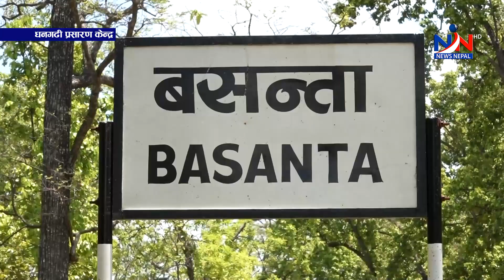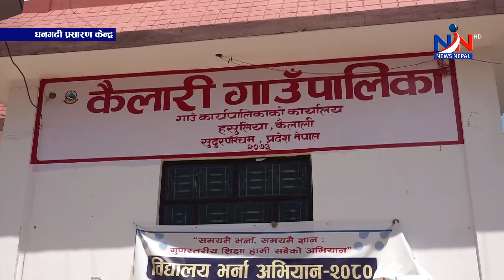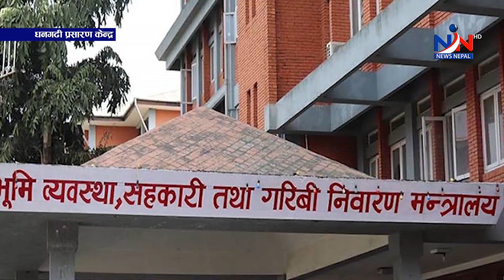सुदूरपश्चिम न्यूज 'शनिबार, असार २३, २०८०' Sudurpaschim NEWS